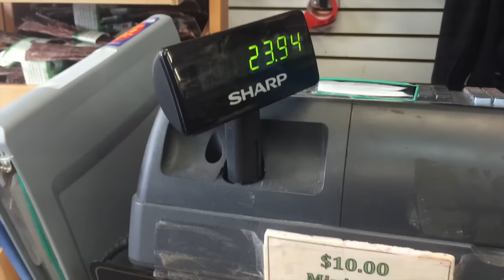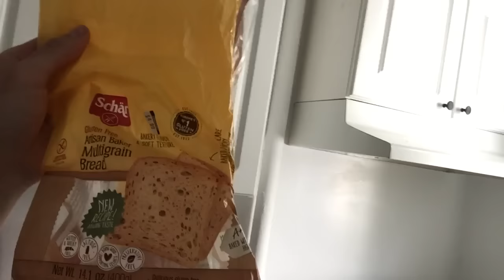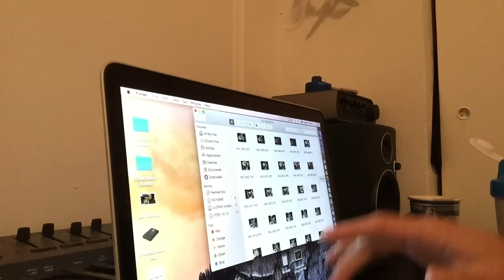I Can't Focus | Thinking Out Loud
More blogs and music to come! The song I cover in this VLOG is Thinking Out Loud by Ed Sheeran